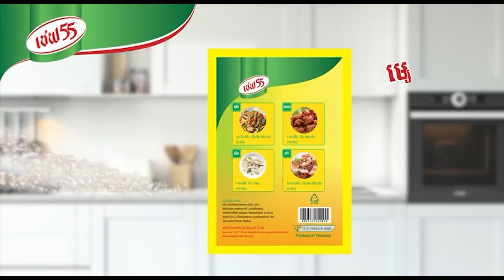គណៈកម្មការអង្កេតបោសសម្អាត និងប្រឆាំងអំពើពុករលួយនៃព្រឹទ្ធសភាបើកកិច្ចប្រជុំ និង​រដ្ឋបាលខេត្តស្ទឹងត្រែង